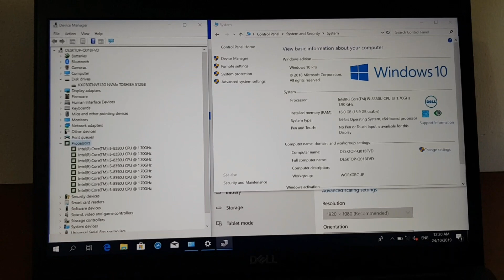DELL LATITUDE 7490 with 16GB RAM DDR4 , SSD 512GB BEST BUSINES SERIES LAPTOP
DELL LATITUDE 7490 CORE i5 - 8350U 8th generation | SSD 512 GB M.2 SATA | RAM 16 GB DDR4 satu slot | IPS FULL HD DISPLAY | SUPER BUSINES SERIES MEWAH

produk bisa di beli di bukalapak/tokopedia selama stok masih ada,

BUKALAPAK

DELL LATITUDE 7490 INTEL CORE i5 - 8th gen NOT HP ELITEBOOK 840 G5 NOT LENOVO THINKPAD T480 via @bukalapak

TOKOPEDIA

Beli DELL LATITUDE 7490 CORE i5 8th / NOT THINKPAD T480 HP ELITEBOOK 840 G5
di toko ICKOMICKO11 STORE Rp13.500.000 di Tokopedia dengan Bebas Ongkir, Sekarang! Dapatkan cashback 50% hingga 30Rb untuk pembelian pertama kamu dengan kode: TPSUJIZT40. Belanja? Tokopedia Saja!